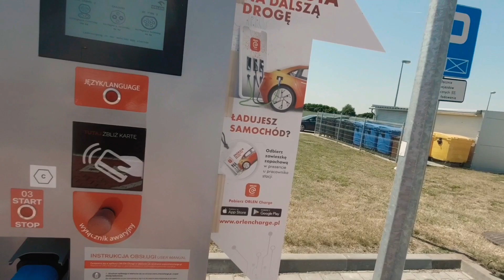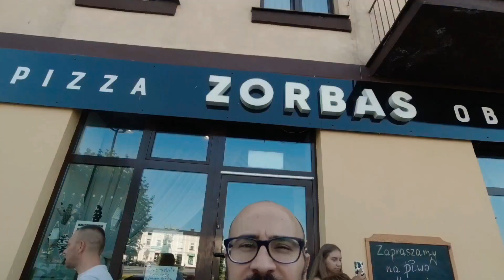TRADITIONAL KARATE CAMP in PODDĘBICE | DAY ONE VLOG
Hey people, first day in the Traditional Karatê camp in PODDĘBICE.

oss!